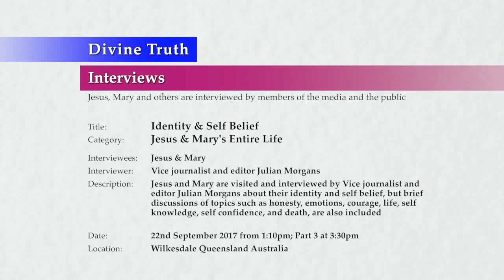Reincarnated Jesus - I.T. Solopreneur to Teacher of Divine Truth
A clip from an interview by Julian Morgans on September 22nd, 2017.